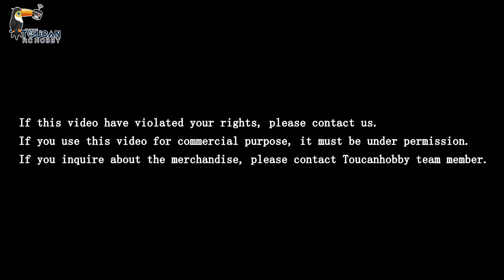the first PK race between LESU 1/14 hydraulic rc loaders from toucanhobby